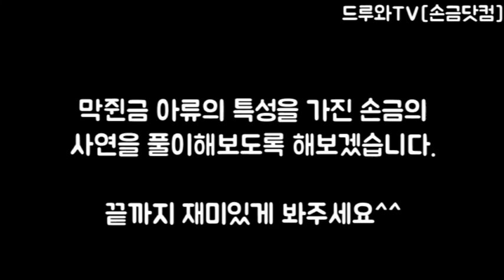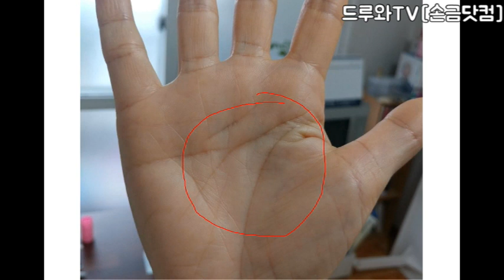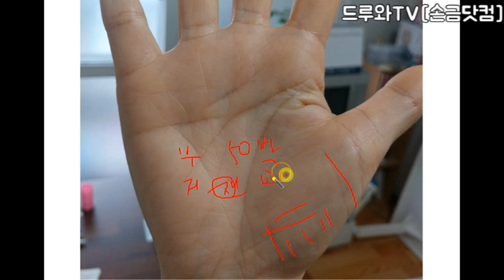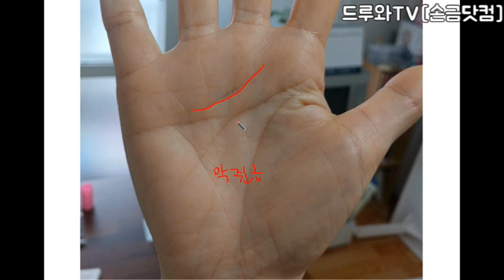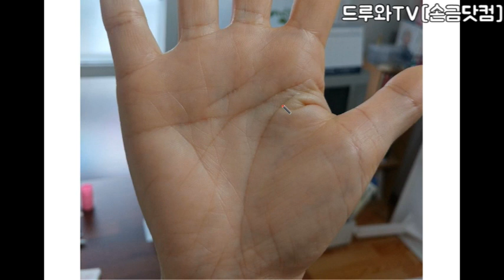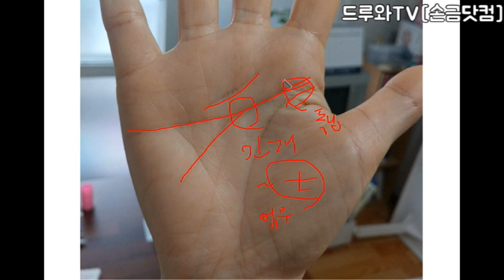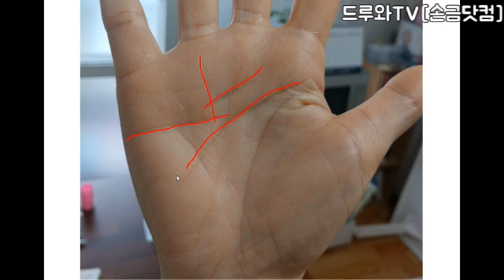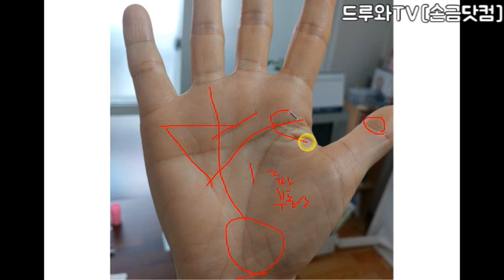막쥔손금을 가진 완벽주의자손금, 중년운이 좋아 재산을 축적하는 손금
안녕하세요^^
유튜브로 재밌게 보다 가입하게 됐습니다
제 손금도 넘 궁금하여 사진 올려봅니다^^
44세 미혼 여성입니다
판매일을 계속 해오다가 1년정도 쉬고 있는데
미래에 대한 불안감과 40대 이후부터 돈,성공에 자꾸 욕심이 생기고 주식,코인,부동산쪽에 관심이 갑니다
남은 후반전 인생을 잘 살려면 어떤일을 하면 좋을까 생각이 많습니다.20대때 자격증만 따놓은 헤어미용 일을 할지 주식 투자나 부동산 투자는 어떨지..오른손과 왼손 손금이 많이 다른데 어떻게 해석 되는지 넘 궁금합니다
건강은 위가 조금 안좋은거 빼고는 좋은편 입니다
감사합니다^^